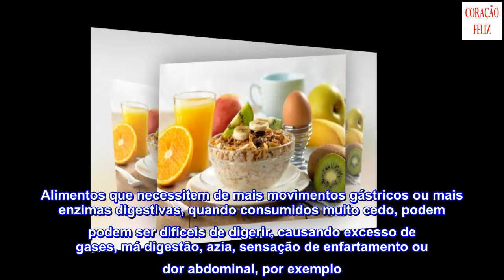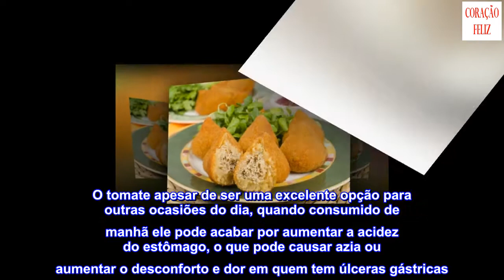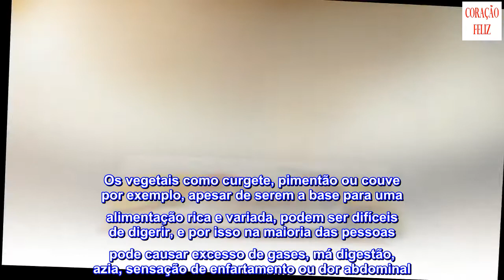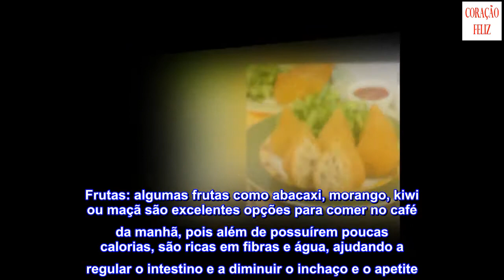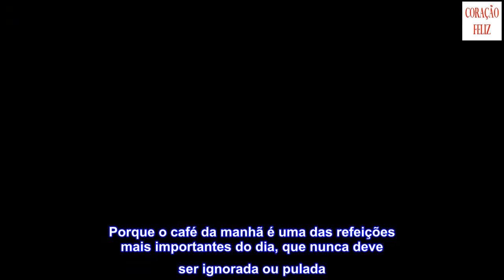Alimentos a Evitar de Estômago Vazio